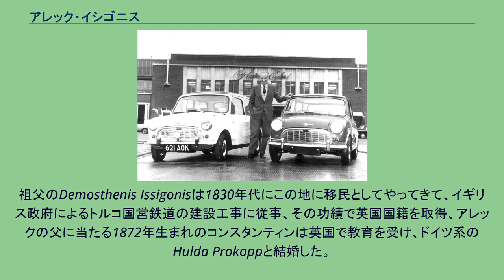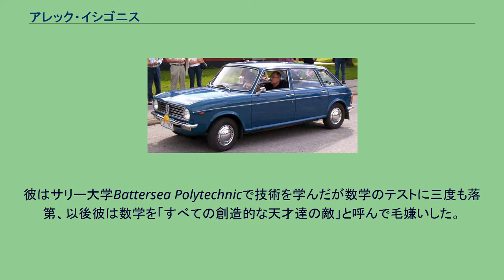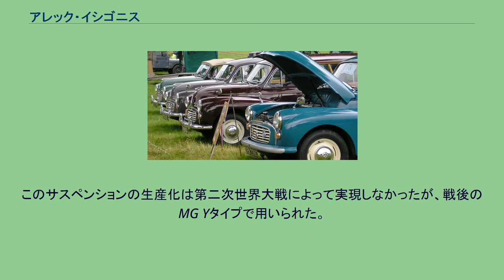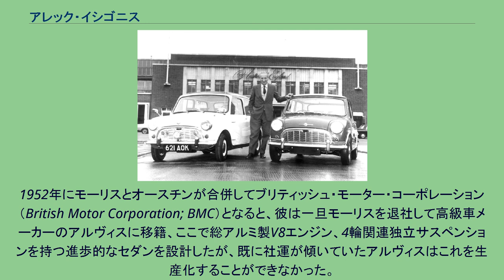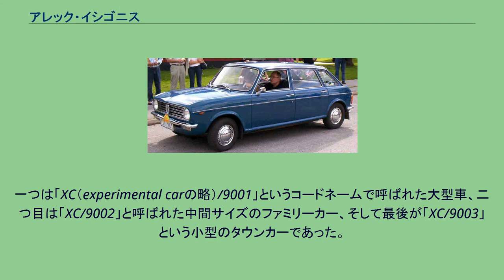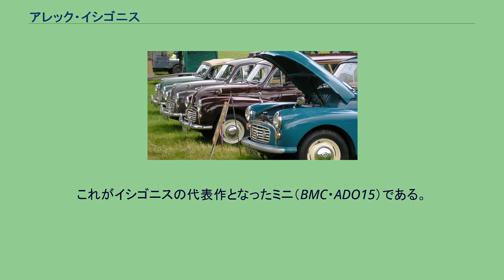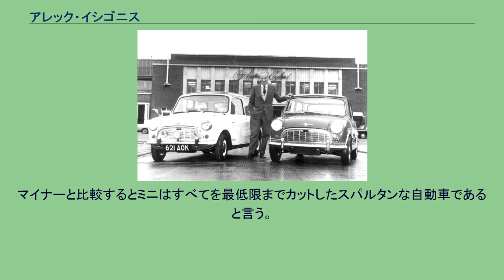アレック・イシゴニス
サー・アレグザンダー・アーノルド・コンスタンティン・イシゴニス（英: Sir Alexander Arnold Constantine Issigonis , CBE, FRS, RDI、1906年11月18日-1988年10月2日）はギリシア系イギリス人の自動車技術者である。
特にブリティッシュ・モーター・コーポレーション（BMC）が1959年に発売した革命的な小型大衆車・ミニの設計者として今日でも記憶されている。
旧オスマン帝国領内のギリシア人コミュニティで生まれた。
祖父のDemosthenis Issigonisは1830年代にこの地に移民としてやってきて、イギリス政府によるトルコ国営鉄道の建設工事に従事、その功績で英国国籍を取得、アレックの父に当たる1872年生まれのコンスタンティンは英国で教育を受け、ドイツ系のHulda Prokoppと結婚した。
1922年、コンスタンティン一家は希土戦争勃発を前に故郷から避難、コンスタンティンは同年死去したが、母のHuldaと息子のアレグザンダー（アレック）は翌1923年からイギリスに定住した。
彼はサリー大学Battersea Polytechnicで技術を学んだが数学のテストに三度も落第、以後彼は数学を「すべての創造的な天才達の敵」と呼んで毛嫌いした。
同校卒業後はロンドン大学の学外プログラムを終了して大学卒業の資格を得た。
イシゴニスは卒業後、英国の中高級車メーカー・ハンバーに技師として入社し、自動車業界でのキャリアをスタートさせた。
1930-40年代にはスーパーチャージャーでチューンしたオースチン・7ベースのレーシングカーを自作し、レースで活躍した。
彼はエンジンのみならず後にはフロントサスペンションも改造して注目され、1936年にはモーリス社に移籍し、モーリス・テンのための前輪独立サスペンションの設計を担当した。
このサスペンションの生産化は第二次世界大戦によって実現しなかったが、戦後のMG Yタイプで用いられた。
1939年には趣味のオースチン・7ベースのレーシングカー製作で、ベニア合板をはさんだアルミニウム製の車体、前輪トレーリングアーム・後輪スイングアクスルにラバースプリングを組み合わせたサスペンションを持つ、個性的なデザインスペシャルを製作した。
車両重量は僅か587ポンド (266kg) に過ぎず、その半分近い252ポンドはエンジンの重量であった。
イシゴニスは既にオースチンのライバルであるモーリスに在籍していたが、オースチンはこのマシン用のエンジンを供給、イシゴニスは本来の750ccクラスではもちろんのこと、1100ccクラスでもしばしば勝利を収めた。
戦時中はモーリスにおいて戦後に向けた様々な開発プロジェクトに従事したが、特に成功作となったのは「Mosquito（蚊）」というコードネームで呼ばれたモーリス・マイナーであった。
1952年にモーリスとオースチンが合併してブリティッシュ・モーター・コーポレーション（British Motor Corporation; BMC）となると、彼は一旦モーリスを退社して高級車メーカーのアルヴィスに移籍、ここで総アルミ製V8エンジン、4輪関連独立サスペンションを持つ進歩的なセダンを設計したが、既に社運が傾いていたアルヴィスはこれを生産化することができなかった。
1955年、イシゴニスはBMC会長のサー・レナード・ロード（後の初代ランバリー男爵）によって同社に呼び戻され、BMC合併後の主要生産車種となる3種類の乗用車の設計を命じられた。
一つは「XC（experimental carの略）/9001」というコードネームで呼ばれた大型車、二つ目は「XC/9002」と呼ばれた中間サイズのファミリーカー、そして最後が「XC/9003」という小型のタウンカーであった。
1956年にかけて、イシゴニスは最初の2種類の設計を優先し、プロトタイプの試験を行っていた。
ところが1956年末、第二次中東戦争（スエズ動乱）が勃発、イギリス国内ではガソリンが欠乏して配給制度が布かれた。
レナード・ロードはイシゴニスにXC/9003の開発を最優先にするよう命じた。
9003のプロトタイプは1957年初頭に完成、1959年8月に「モーリス・ミニ・マイナー」「...